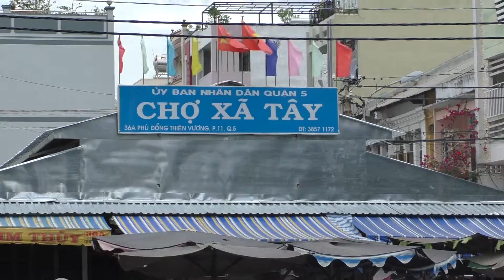Cho Xa Tay, 36A Phu Dong Thien Vuong, P.11, Quan 5